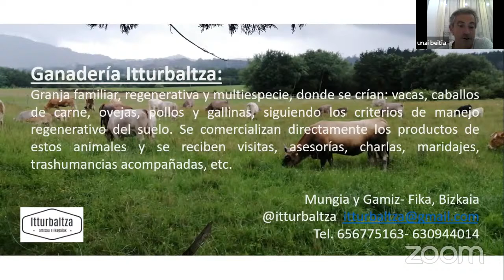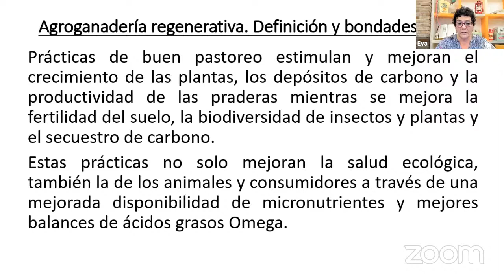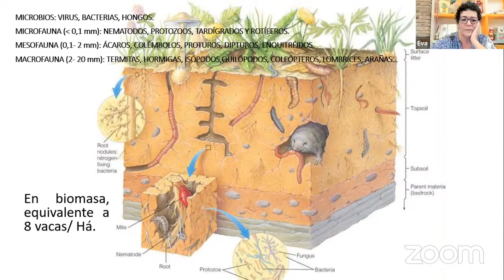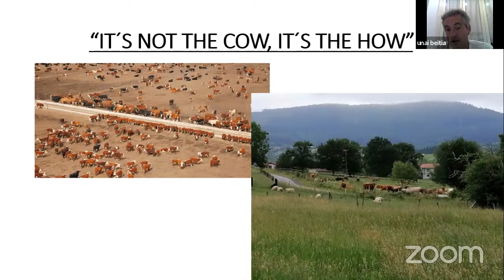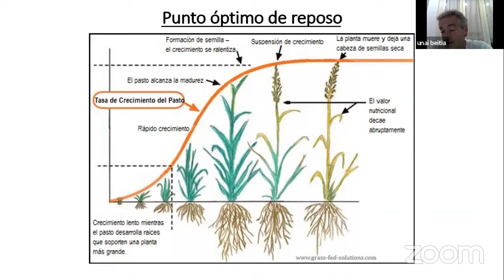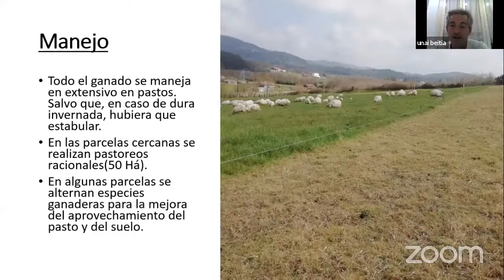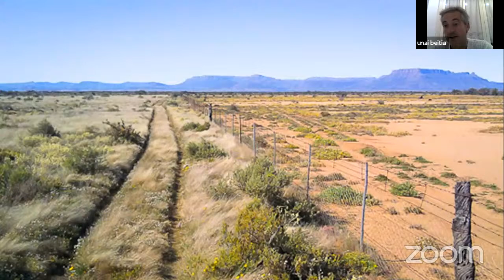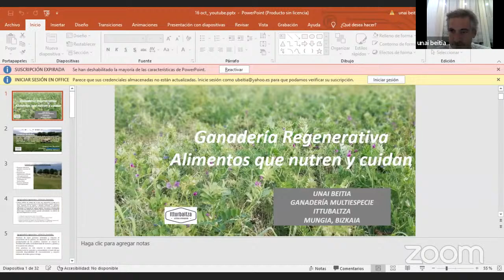92.- LA GANADERIA REGENERATIVA, con Unai Beitia (Itturbaltza)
Unai Beitia, ganadero regerativo (Itturbaltza-artisau elikagaiak) de Mungia, Bizkaia en España.
Se dedica a la ganadería mulltiespecie, donde se cria ganado vacuno, equino, ovino, porcino y gallinas. nos hablará sobre cómo producir alimentos que nutren y cuidan, respetando los tiempos de reposo de las praderas y tratando el ecosistema como un TODO, denominado también: manejo holístico.

Unai Beitia
Web:

DIME POR QUE
Aquí están nuestros enlaces y formas de contactar para estar con nosotros en directo:

GRACIAS!